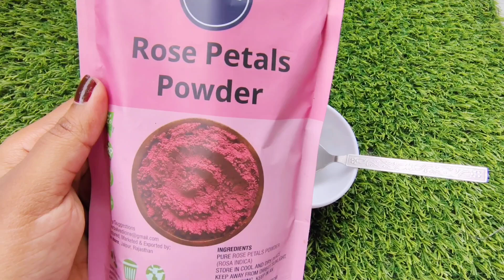Skin Lightening Face Mask 💋| अब पार्लर जैसी Glow घरपर 🫣